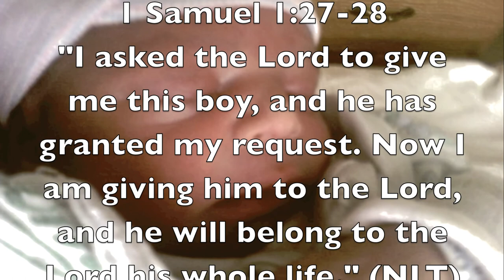Lullaby- Darryl Owens feat. Katie Owens and Darryl Elijah Owens III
This song is from my All Hail King Jesus debut EP. I dedicate this song to my precious son Darryl Elijah Owens III. Daddy loves you!!! The way I love you will point you straight to Christ.